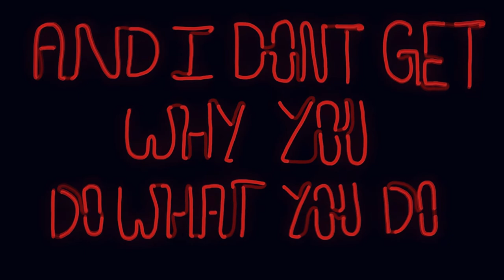Megan Freedman - King of Hearts (Official Lyric Video)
The official lyric video for Megan Freedman's King of Hearts.

Lyrics by Megan Freedman
Recorded at The Warehouse Studio in Vancouver, BC
Produced by Mitch Merrett & Dave Graham

Video production and animation by Zachary Bechdholt and Brandon Lazich